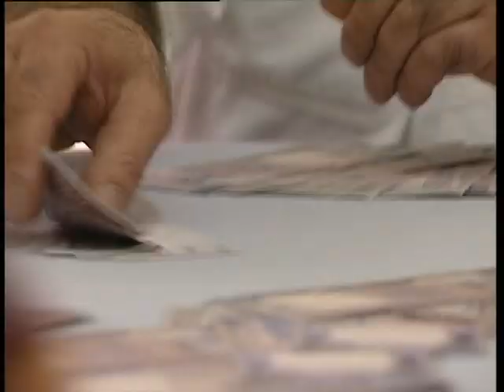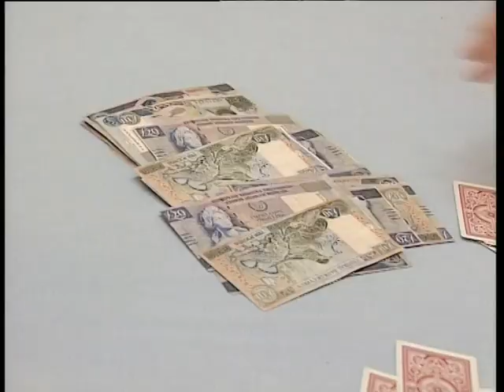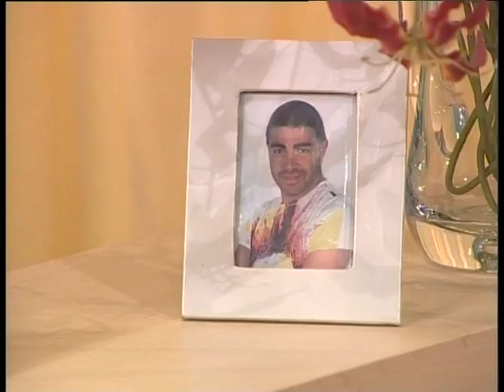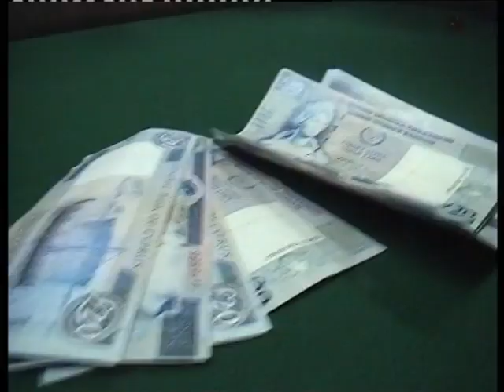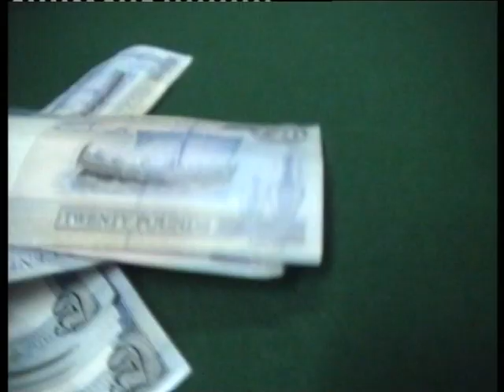Βουράτε Γειτόνοι (3ος κύκλος) Επ.89